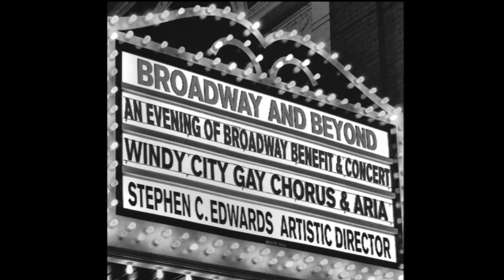Windy City Gay Chorus and Aria Ensemble Spring 2012 fundraiser